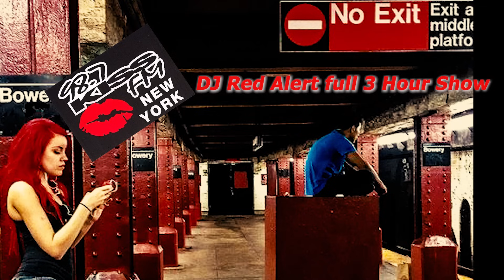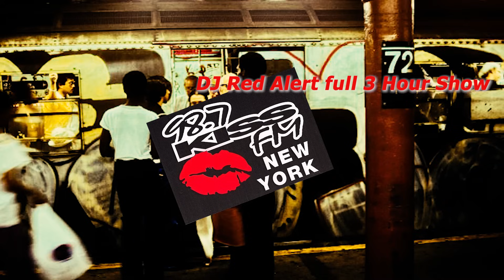DJ Red Alert 3 hour Special Show Kiss FM New York back in 1988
kiss FM 98.7 FM NYC
Track List
Spoonie Gee - Yum Yum
KRS We Rule ID
Kool DJ Red Alert Straight for 88 ID
JC Lodge - Telephone Love
Shelly Thunder - Kuff
Slick Rick - Teenage Love
Jungle Brothers - I'm Gonna Do Ya
Queen Latifah - Wrath Of My Madness
45 King Special ID
Fred Munao ID
De La Soul - Potholes In My Lawn
2 Much / MC Almond Joy ID
2 Much - Wild Thing
BDP - I'm Still #1 [Extended Remix]
Eric B & Rakim - Microphone Fiend [Extended Remix]
Cash Money & Marvelous - Find An Ugly Woman
Latee - No Tricks
Mic Break
T La Rock - You Got The Time
Busy Bee - Express [Remix]
Doug E. Fresh And The Get Fresh Crew – Cut That Zero
Sugar Bear - Ready To Penetrate
Kool DJ Red Alert Blowin It Up ID
Big Daddy Kane - I'll Take You There
MC Sugar Ray And Stranger D - Knock Em Out Sugar Ray
Jungle Brothers ID
ESP ID
ESP - Wild Thing
45 King & Fab 5 Freddy ID
Jungle Brothers - Straight Out the Jungle
Jungle Brothers - In Time
Steady B Feat KRS One - Serious [Ceereeus BDP Remix]
MDS Production - Because I'm A Pro
Mic Break
Salt N Pepa - Everybody
Chris Rock Yo Mutha ID
Salt N Pepa ID
Salt N Pepa - Get Up Everybody
Super Lover Cee - I Gotta Good Thing
BDP - I'm Still #1 [Numero Uno Re-Recording]
Slick Rick - Children's Story
K-9 Posse - Ain't Nothin To It [Dance Remix]
Public Enemy - Night of the Living Baseheads
Extra Curricular - Go With The Flow [Curricular Club Mix]
Kid N Play - Gittin Funky
Ms Melodie - It's Fresh Cause Ms Melodie Made It! [Original Mix]
BDP - Jack of Spades
Ultramagnetic MCs - Ease Back
Kev-E-Kev & AK-B - Keep On Doin
Mic Break